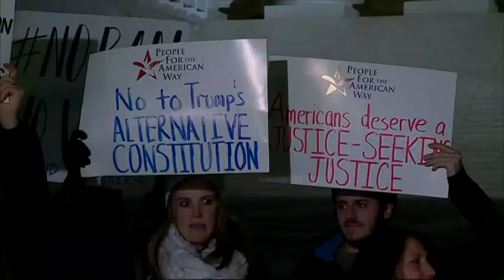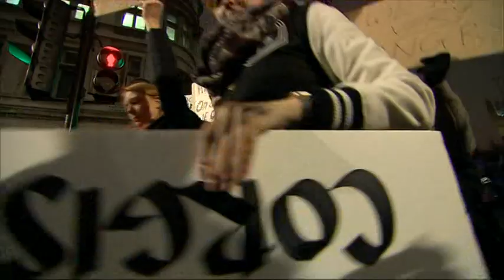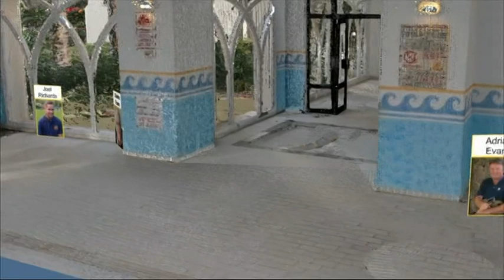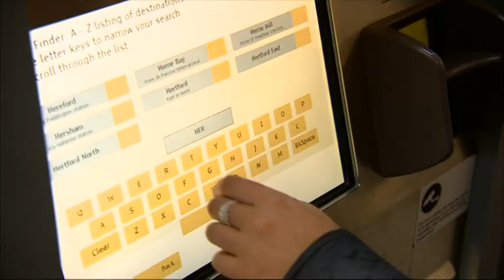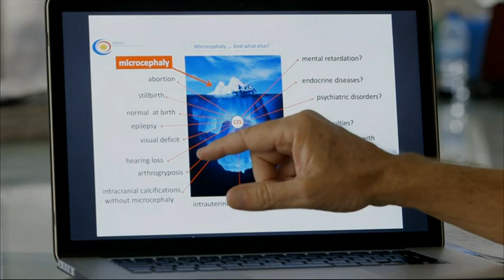20170201 2200 BBC News at Ten dtt